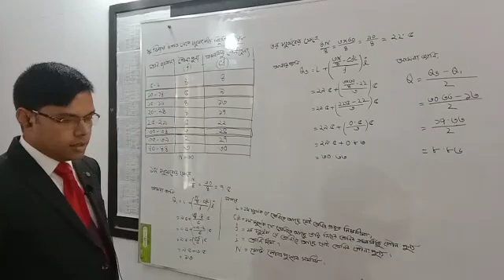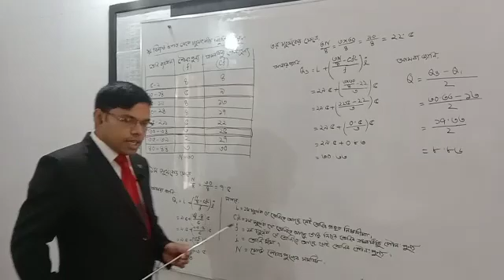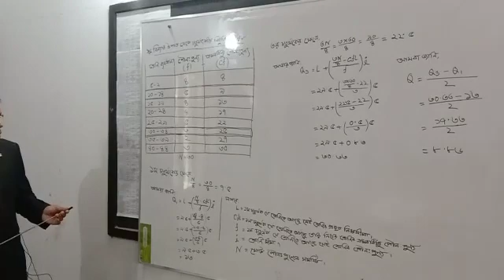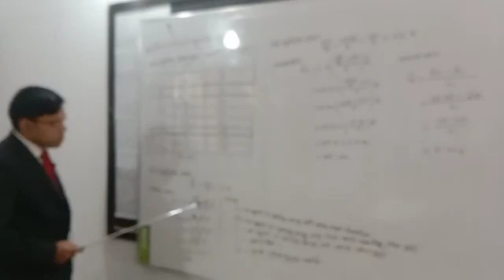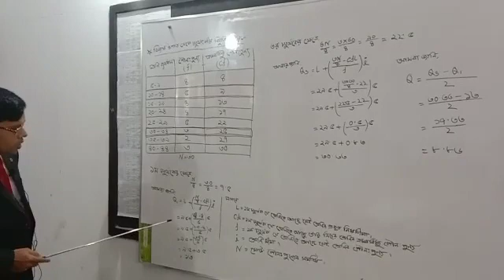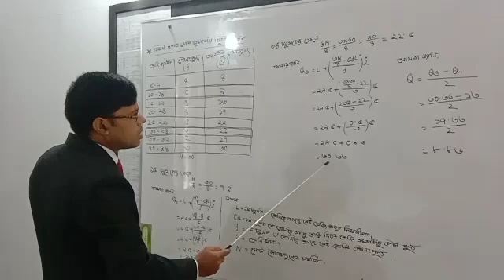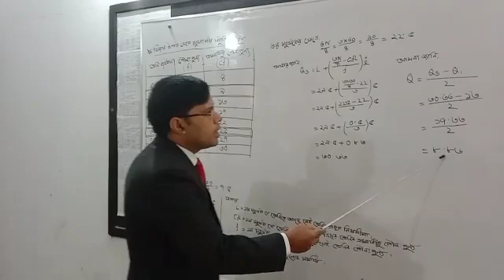মনোবিজ্ঞান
মোঃ রেজাউল কবির
প্রভাষক
ডিমলা ইসলামিয়া ডিগ্রী কলেজ